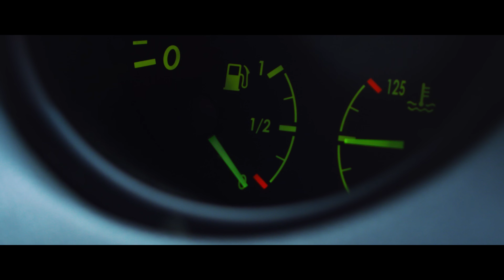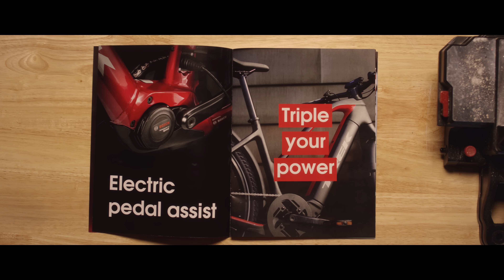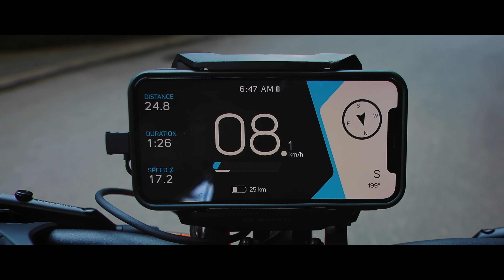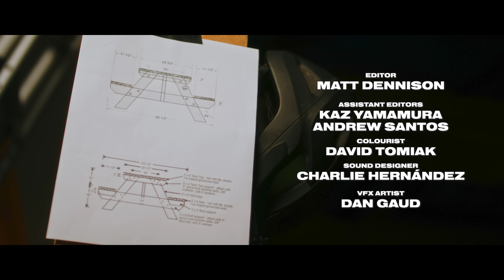Time To Buy An E-Bike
People go nuts for e-bikes!

Directed by Matt Dennison
Director of Photography Christopher Clark
Written by Jason Lucas, David Wiggins & Matt Dennison

Starring: Jason Lucas
Narrator: John Moutray

Featuring:
Megan O'Rourke
Penelope Mason
Patrick Gerber
Tabatha Visutskie
Kaz Yamamura
Stefan Lillos
Alec Suriyuth
Dale Taylor
Matt Dennison
Hailey Degen

Camera Assistant: Logan Wegenast
Gaffer: James Healey
Production Designer: Brooke Taylor
Editor: Matt Dennison
Assistant Editors: Kaz Yamamura & Andrew Santos
Colourist: David Tomiak
Sound Designer: Charlie Hernández
VFX Artist: Dan Gaud
Grips: Trevor Pederson, Eric Hartley & Kaz Yamamura
Production Assistants: Andrew Santos, Bianca Cheung, Andrew Wood & Brad Lancaster

Special Thanks:
Andrew Mallalieu, Sydney Balstone, Shane Reid, Lauren Butler, Capilano Market, Travis Ott, Jose Santos, Dale Taylor, Alex Abercromby, Andrew Wood, Jocelyn Vande Velde, John Ryckman, Steve Vanderhoek & Ryan Anger